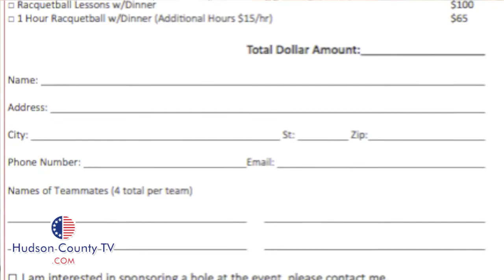The Weehawken First Aid Squad gets a helping hand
A golf open hosted by the township looks to raise funds for its volunteers